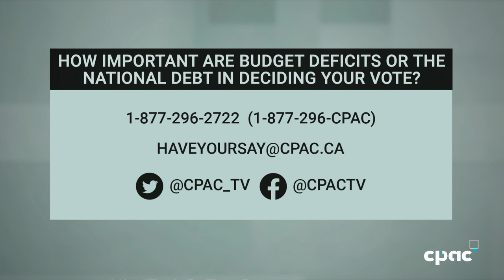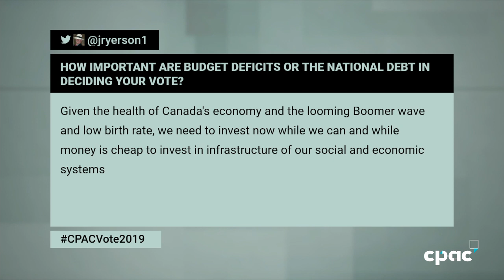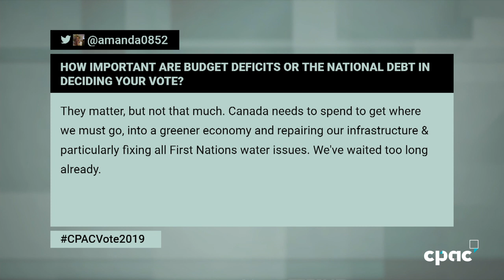Have Your Say – September 30, 2019 | Vote 2019